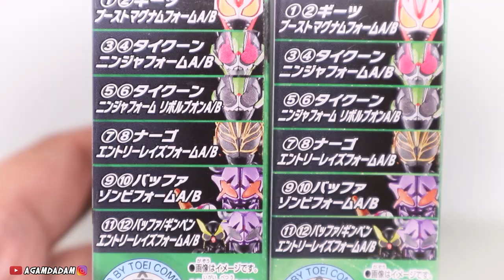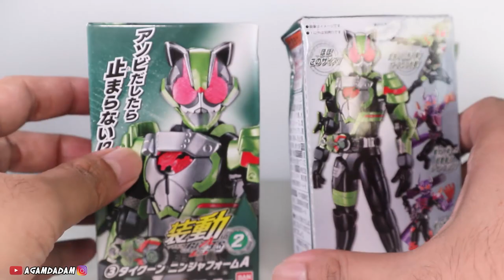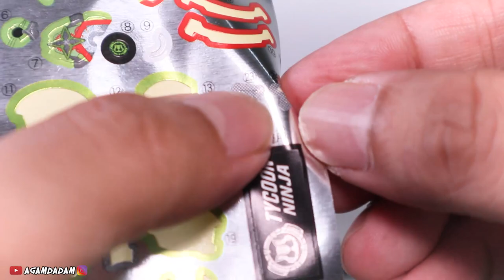ANCUR!! SODO TYCOON, KAMEN RIDER GEATS!!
MOHON MAAF VIDEO KALI INI AGAK TOXIC LAGI :(